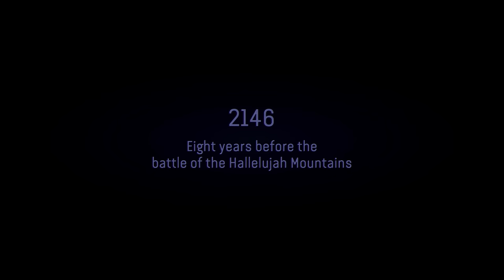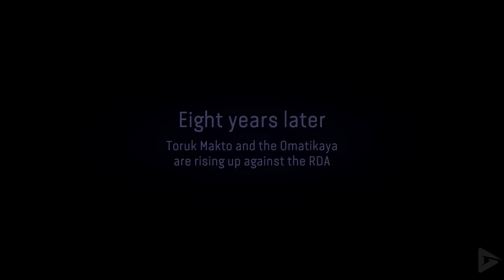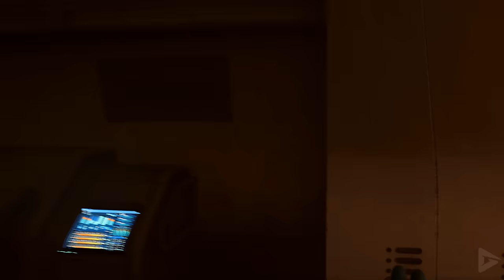AVATAR: FRONTIERS OF PANDORA All Cutscenes (Full Game Movie) 4K 60FPS Ultra HD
🌟 DESCRIPTION🌟

Full game walkthrough coming very soon!

🎥 MOVIE LIBRARY 🎥

📱 SOCIAL MEDIAS 📱

📋 HASHTAGS 📋